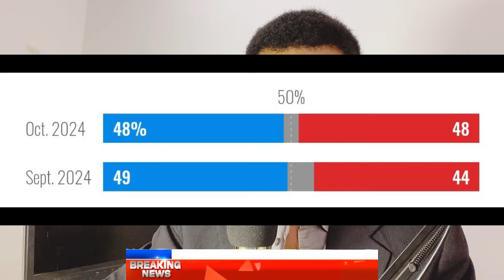Trump rejwen Kamala | yon lòt tantativ pou tchwe Trump | Yon aktè selèb kanpe dèyè Kamala Harris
🔴Cardo info7

Mèsi paskew gade yon video sou chanèl la,pa bliye abonew avèk chanèl la,like video a,patajel pou anpil moun kapab wèl tou.pa bliye bay avi paw nan espas kòmantè yo.

🍎Byenvini sou kanal cardo info7,  Sou kanal sa wap jwen  tou dènye aktyalite sou peyi Dayiti ak rès mond lan,rete konekte ak nou.

Men saki entèdi sou chanèl la :
1)Pa reposte video chanèl la sou chanèl paw pou youtube pa sanksyonew.
2)Pa joure nan espas kòmantè yo svp,si genyon bagay oupa renmen ou ka jus inyore video a
3)Pa mete link nan espas kòmantè yo svp

Cardo info7🙏